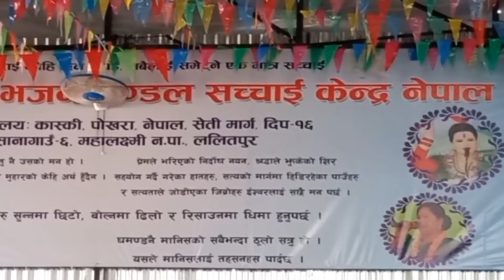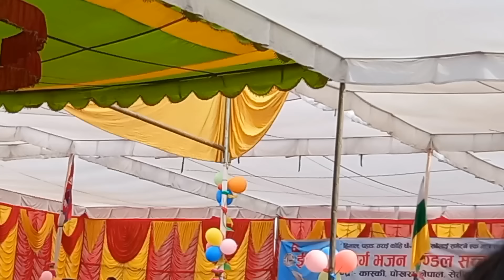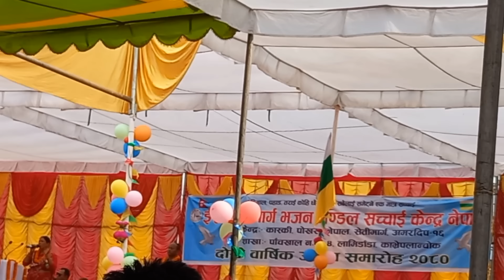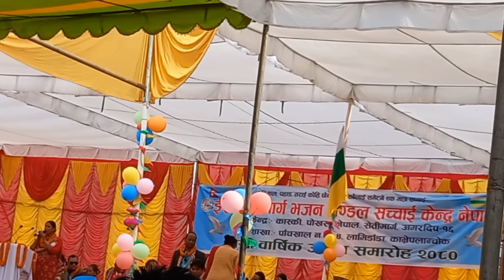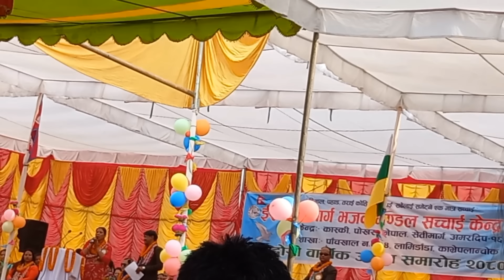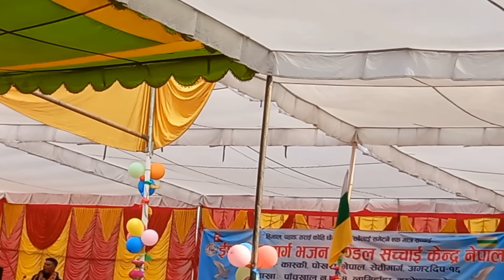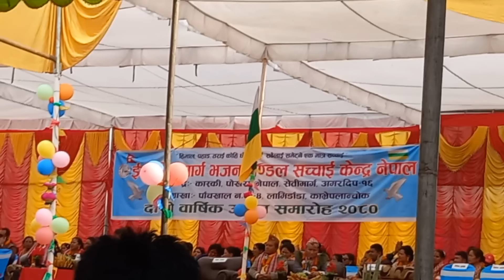sakha pachakhal-2//parmeshowr pitako atavuta gabai//ishworiya marga vajan mandal//sachchaikendra🇳🇵//